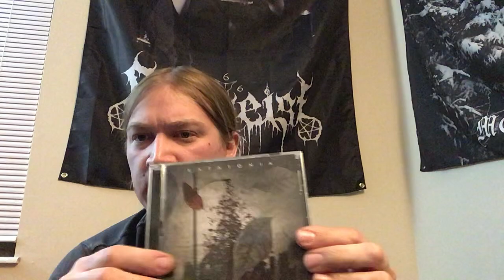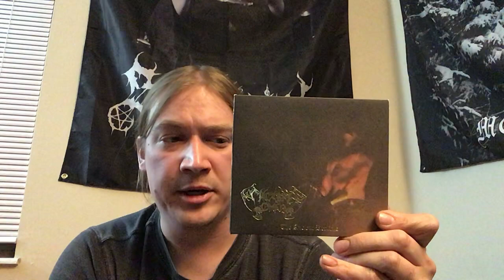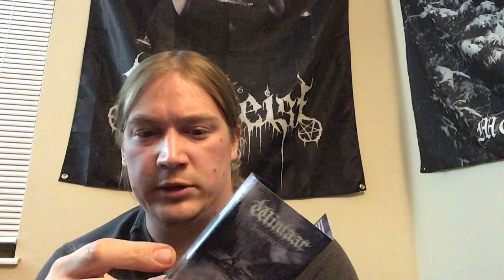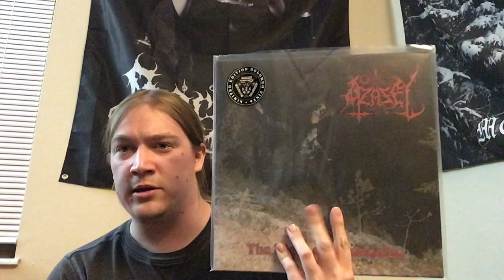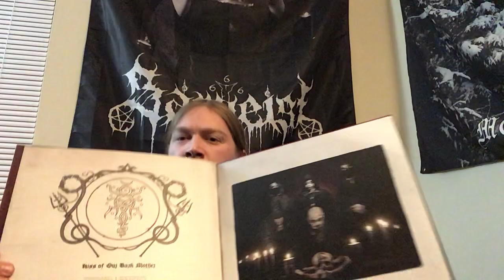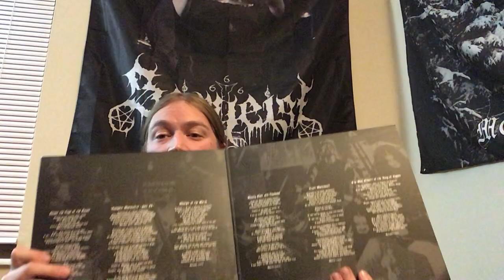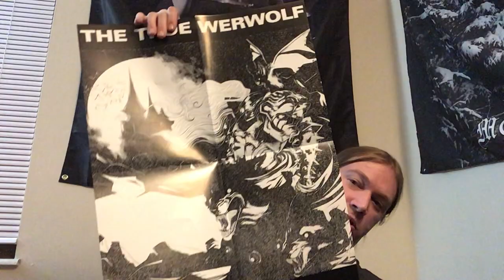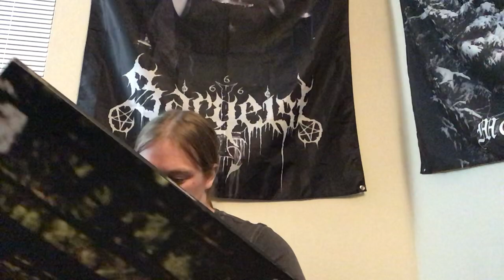Metal Collection Update 170 (CD/Cass/Vinyl)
Watching this video will make you immune to the corona virus.